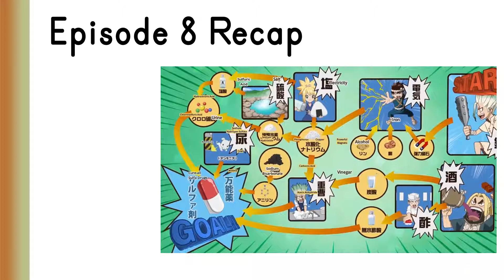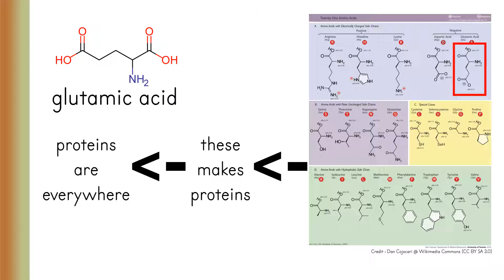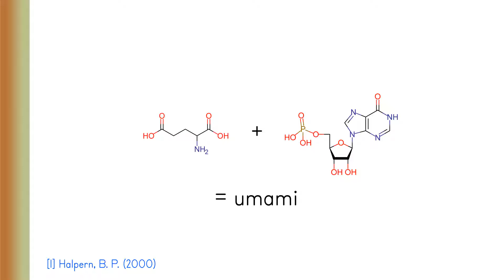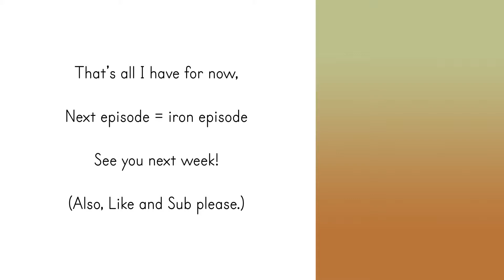Ramen is science too, according to Senku. (Dr. Stone Season 1 Episode 8)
I'm a chemistry major graduate, and I explained a bit about the ramen scene Senku did to get the villager's attention. Before making the ramen, Senku mentioned "glutamic acid" and "inosinic acid". Also, Senku also mentioned the use of potassium carbonate, which actually makes ramen different to noodles. This episode has nothing to comment about the usage of foxtail millet, though.

Chapters
0:00 Intro
0:08 Recap of Episode 8
1:03 Glutamic acid & Inosinic Acid
2:11 Ramen, Kansui, and Gluten
2:53 Ending